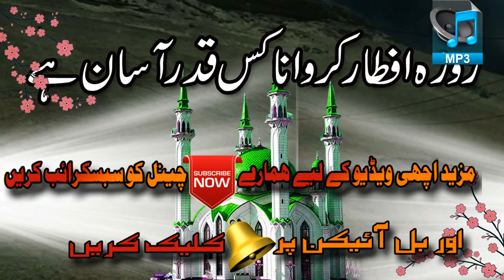Roza Iftar Kawana Kis Qadar Asan Hain || Roze Ki Fazilat || Roze K Masail in Urdu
Playlists Link